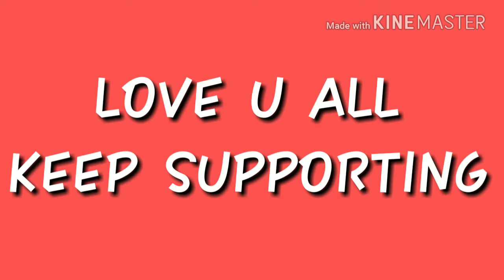YOUTUBE PAR WAPPIS AA RAHA HO-AUR KUCH KHASS LA RAHA HO/APP SAB K LIYE | wanted guyz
youtube par wapssi ho rahi hai wanted guyz ki
aur sath mai ek bahut bahut bada surprise bi anh wala hai